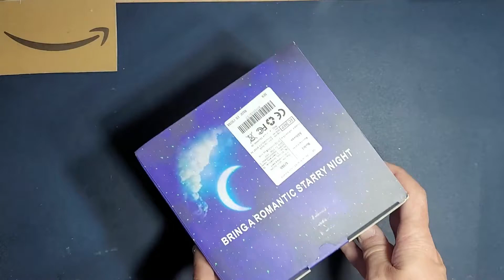Estrella Proyector, THEGUS 4 en 1 Galaxy Proyector, Me parece una verdadera chulada, me encanta